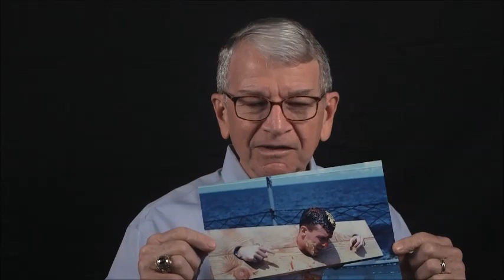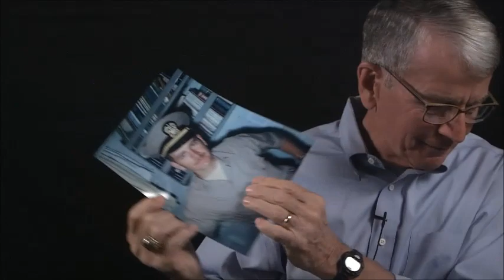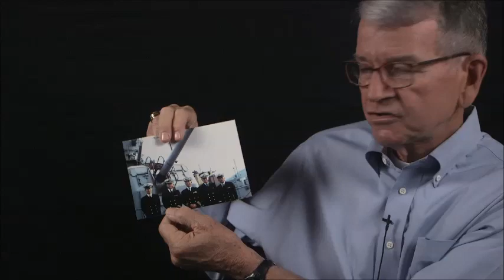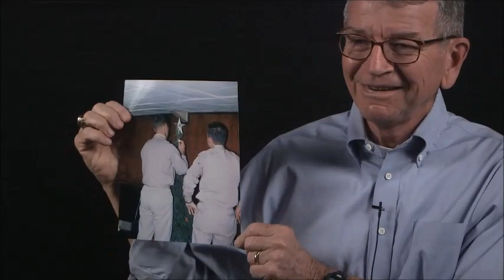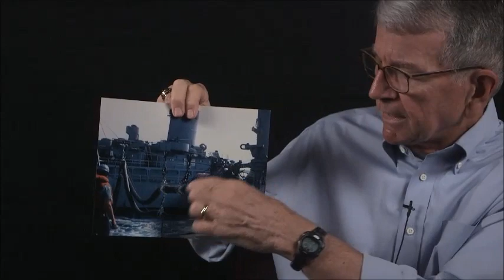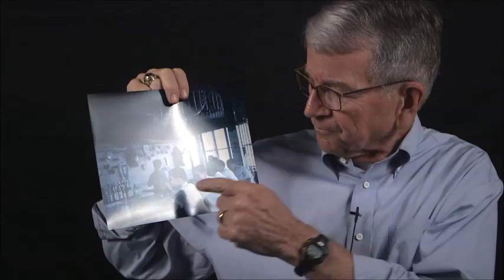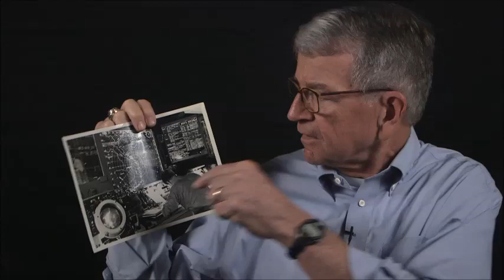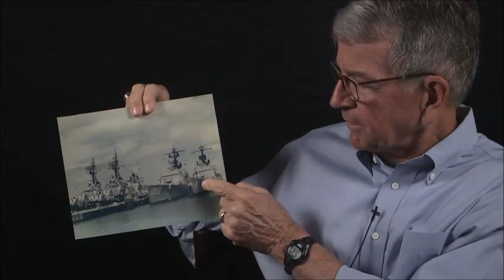Jay Pryor's interview for the Veterans History Project at Atlanta History Center, part 1 of 2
In part one of this two-part interview, Jay Pryor recalls his service in the United States Navy in the Vietnam War.  He describes growing up in Albany, Georgia; how and why he enlisted in the Navy; attending Officer Candidate School; and his first duty station on the USS Hissem, a destroyer escort ship.  He remembers traveling to meet the ship which was then deployed in the Pacific.  He describes the Hissem's history, mission, and duties, including their work supporting Operations Market Time and Taiwan Patrol and providing gunfire support.  He describes many incidents on board ship including the "Crossing the Line" ceremony; replenishing fuel while underway; and a depth charge explosion that blew a hole in the hull of the ship.  He displays many photographs that illustrate life onboard ship and in port.  His subsequent duties included serving as communications officer for a destroyer squadron and he compares those duties with his service on the Hissem.  He describes the special bond forged by Hissem crew members and the reunions they have had.  He comments on the leadership displayed by his commanding and executive officers and recalls his marriage, family, and post-military careers.